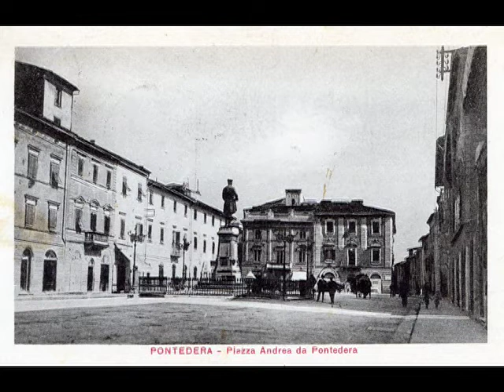La canzone di Andrea da Pontedera - Riccardo Bartolotti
Vecchio canto e composizione musicale "Anima Toscana"